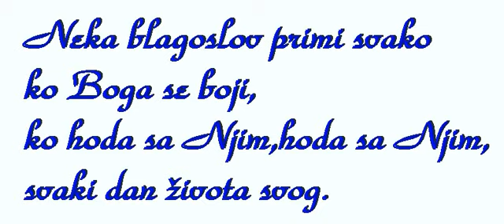Slavljenje11.5.2011."Neka blagoslov primi svako"(2od5).avi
Neka blagoslov primi svako
ko Boga se boji,
ko hoda sa Njim,hoda sa Njim,
svaki dan života svog.